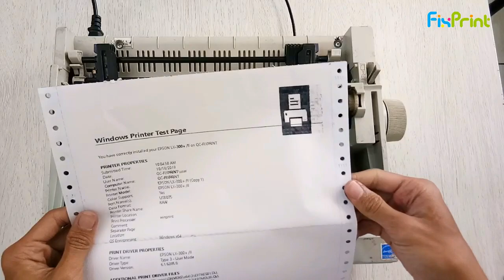Memperbaiki Printer Mati Total Epson LX300+ LX300+II Dot Matrix